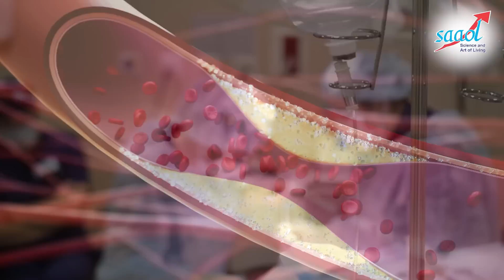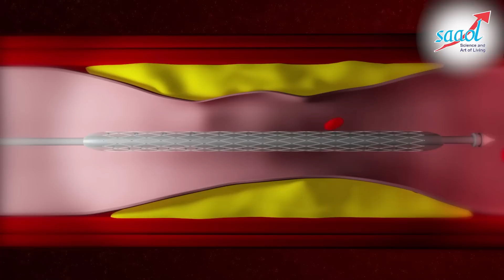Testimonial #96: 100% Heart Blockage Can Reverse With Out Bypass | Dr Bimal Chhajer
In this video, we are going to show you one of the testimonials of our patients. Our patient will share their experience with SAAOL & how SAAOL solved their problems most effectively and efficiently. Watch the full to know that and visit us to treat any of your heart-related problems.